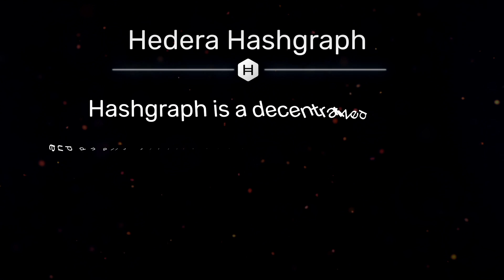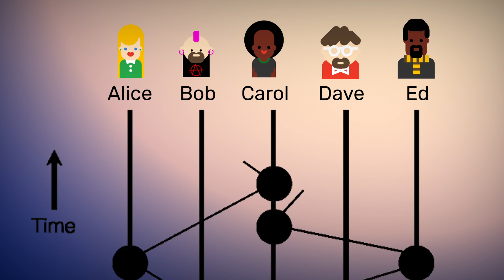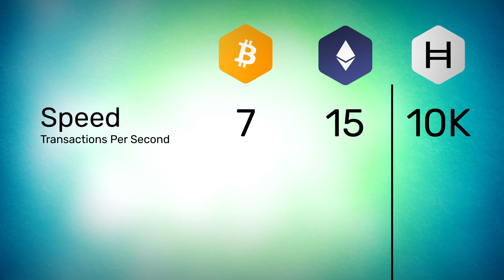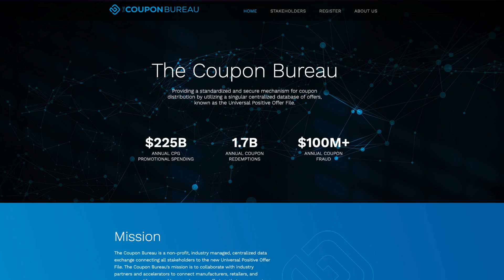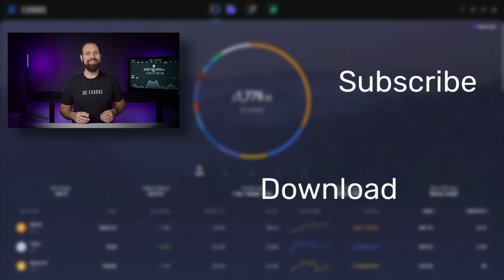What is Hedera Hashgraph (HBAR)?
Hedera Hashgraph is a next-generation blockchain designed to meet the rising demand of blockchain solutions. Its unique approach utilizes hashgraph consensus, a faster, secure alternative to proof-of-work consensus mechanisms. It works efficiently to verify transactions on the Hedera network while ensuring the highest security standard to prevent malicious attacks.

Hedera’s native network cryptocurrency is HBAR and it’s used as network fuel to pay for transaction fees and for in-application payment and micropayment business models. It’s also used for network protection, as Hedera Hashgraph is a proof-of-stake network.